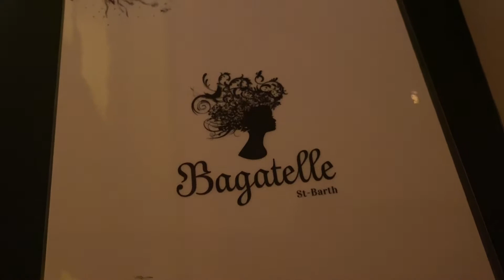Party in Saint Barthélemy -the best of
By 1648 the island was settled by the French, encouraged by Phillippe de Longvilliers de Poincy, the lieutenant-governor of the French West India Company, and initially comprised about 50 to 60 settlers, later augmented by smaller numbers coming from St Kitts.  Led by Jacques Gentes, the new arrivals began cultivating cacao. However, the settlement was attacked by Caribs in 1656 and briefly abandoned.

De Poincy was the dominant administrator in this period and a member of the Order of Saint John. He facilitated the transfer of ownership from the Compagnie des Îles de l'Amérique to the Order. He continued to rule the island until his death in 1660. Five years later, it was bought by the French West India Company along with the Order's other possessions in the Caribbean.  By 1674, the company was dissolved and the islands became part of the French Kingdom and added to the colony of Guadeloupe.

21st century
Saint Barthélemy was for many years a French commune forming part of Guadeloupe, which is an overseas region and department of France. Through a referendum in 2003, island residents sought separation from the administrative jurisdiction of Guadeloupe, and it was finally accomplished in 2007.[12] The island of Saint Barthélemy became an Overseas Collectivity (COM). A governing territorial council was elected for its administration, which has provided the island with a certain degree of autonomy. A senator represents the island in Paris. St. Barthélemy has retained its free port status.  Saint Barthélemy ceased being an outermost region and left the EU, to become an OCT, (Overseas Country or Territory) on 1 January 2012.

The island sustained damage from Hurricane Irma in September 2017 but recovered quickly, and by early 2018 transport and electricity were largely operational